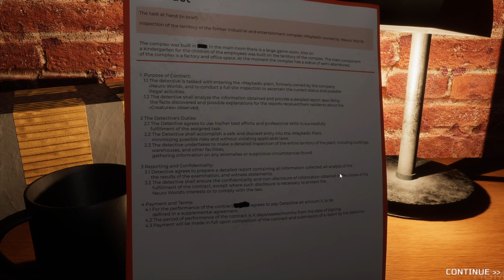MUZY - Full Demo Walkthrough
Explore the mystery behind a once-loved and hugely popular children's toy, also known as MUZY, in this terrifying horror adventure game. Several reports detail frightening incidents connected to accidents. Your job is to solve the puzzles and find the cause of these unsettling occurrences.

Developer: Andrew Rybis